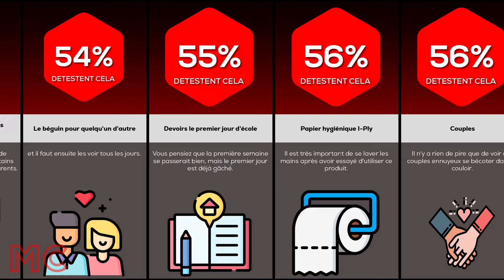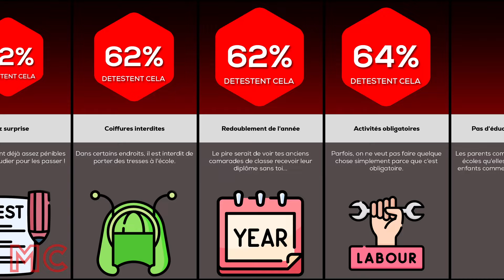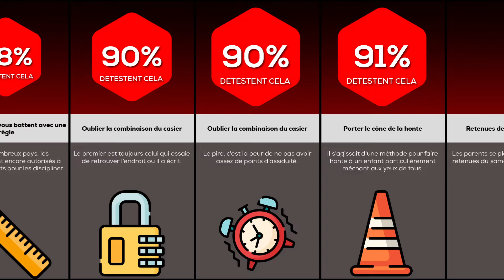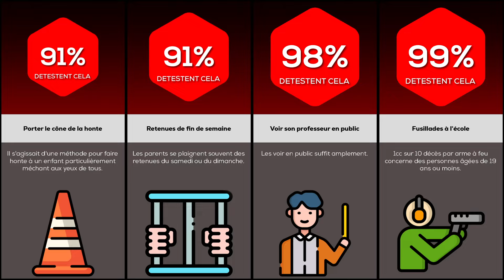Comparaison : Ce que les élèves détestent à l'école 2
Soyons honnêtes, aucun d'entre nous n'aime l'école. Mais quelle est la PIRE chose ? Est-ce que ce sont les professeurs qui vous obligent toujours à lire devant la classe, ou la nourriture désagréable du déjeuner ? Découvrez les principales choses que les élèves détestent absolument dans les salles de classe. Nous vous garantissons que vous trouverez aussi un certain nombre de choses qui vous mettent hors de vous.

Cette vidéo sur la comparaison des probabilités est basée sur des sources pertinentes et des discussions au sein de la communauté. Tous les chiffres et faits mentionnés peuvent ne pas être à jour, valides ou dans un ordre spécifique.